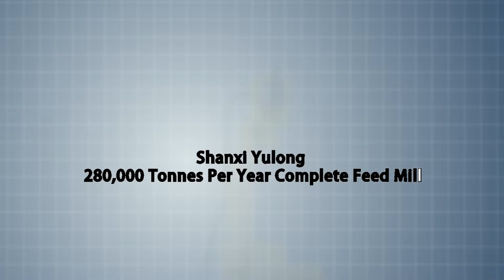280000 Tonnes Per Year Complete Feed Mill | cattle feed plant machinery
Shanxi Yulong 280000 Tonnes Per Year Complete Feed Mill

How does this feed pellet line works? Firstly, choose suitable raw materials to make feed pellets, such as maize, soya bean meal and etc. Secondly, grind the raw materials into fine powder with grinding machine. Thirdly, through mixing machine, the fine powder can mix with the wheat bran, bone meal, microelement, vitamin and other raw materials to make the complete feed mesh. Next, the fin powder can be made into feed pellets by animal feed machine. Then, transport the feed pellets with screw conveyor, for better strength of pellets, the pellets can be screened and cooled by the cooler. Finally, all feed pellets can be packaged by package machine.
With two decade years experience in manufacturing small animal feed line, LOCHAMP had successfully built many projects in different countries around the world.

We are waiting for your contact, if you have any need, please send an e-mail or leave your address, we’ll contact as soon as possible.